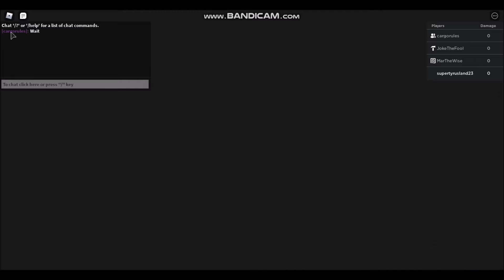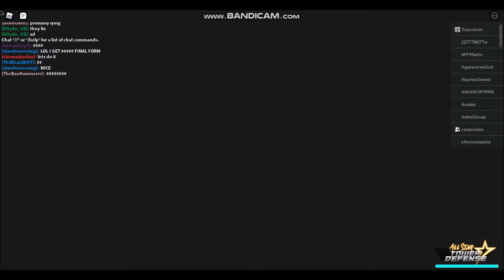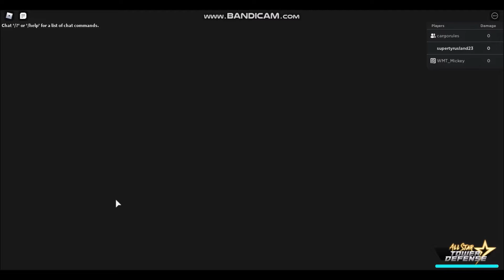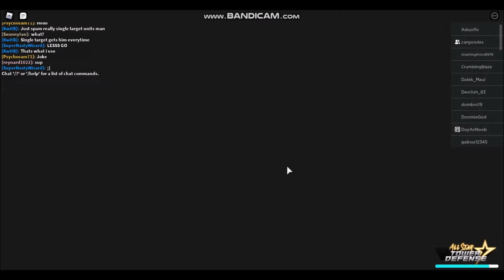supertyrusland23 playing roblox 687